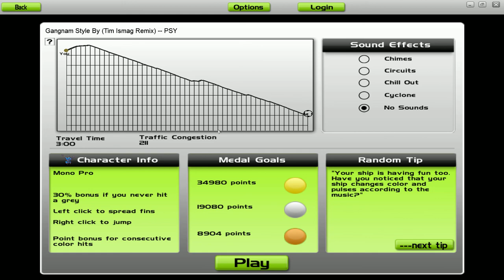Gangnam Style By PSY (Tim Ismag Trollmix) - audiosound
This is a really great remix from gangnam style, and the game is great too!